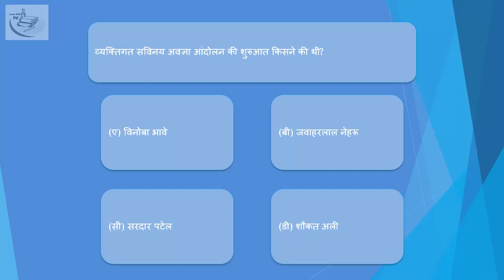Individual Satyagraha (1940) ch0238 Question plus Answer hindi 1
mppsc mcq